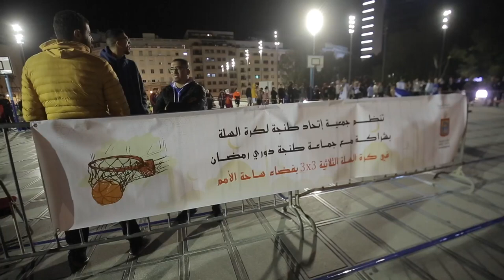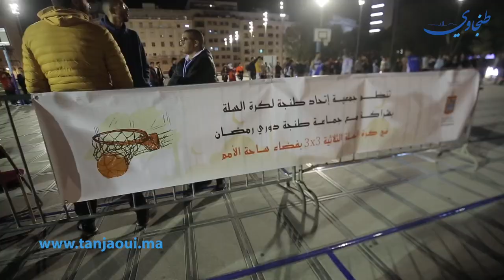ضمن برنامج " أماسي طنجة " .. النجاح والتميز يرافقان دوري رمضان في كرة السلة الثلاثية (3X3)